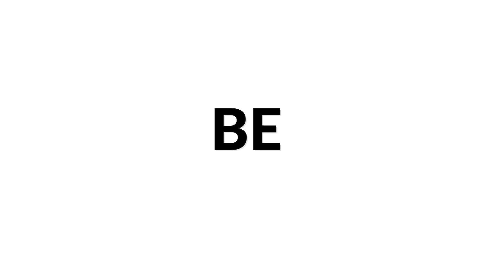Chandler Dillingham plays Torija from Castles of Spain by Federico Moreno Torroba | Siccas Media